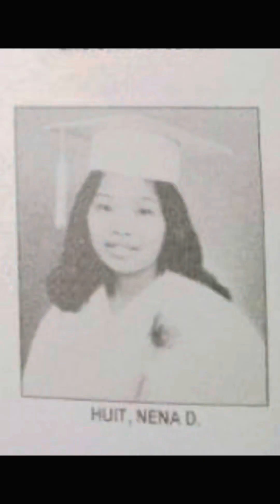Nakipag meet ako sa mga classmate ko ng high School